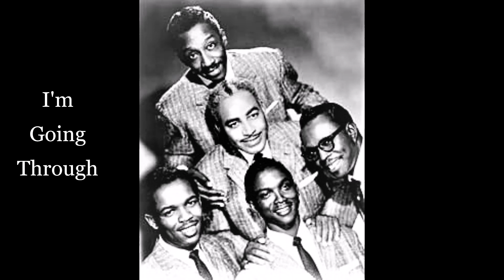The Pilgrim Travelers - I'm Going Through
The Pilgrim Travelers - Recorded in 1952